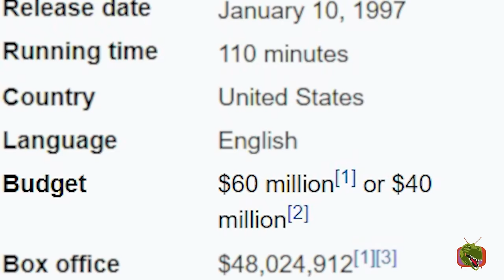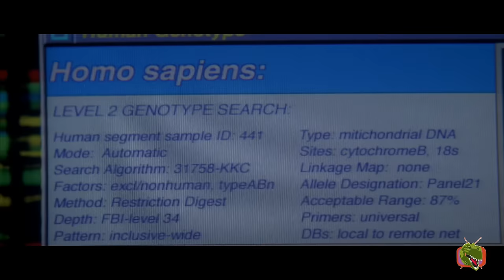Monstres de films N°16 : "Relic"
Aujourd'hui on va parler d'une série B a gros budget, Relic.

FNAC:
DVD:

Conclusion:
00:00 : combat de fou et boîte mystére
02:38 : partie narrative
10:43 : partie spoil
12:25 : partie making of
20:02 : conclusion